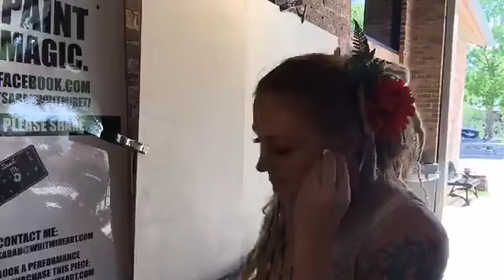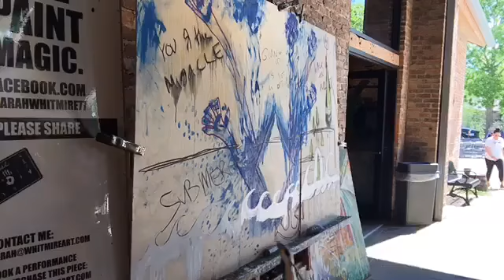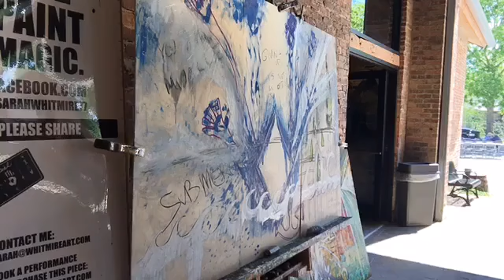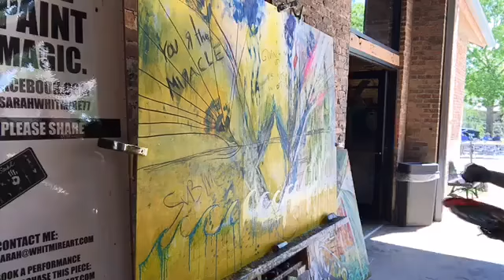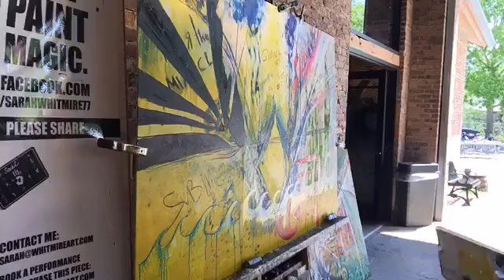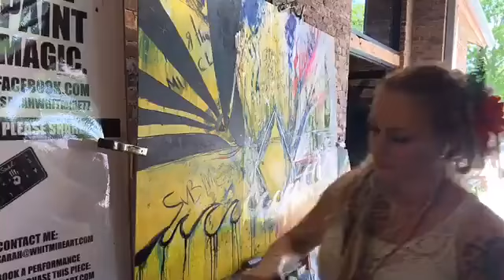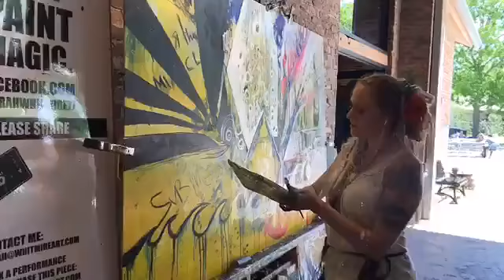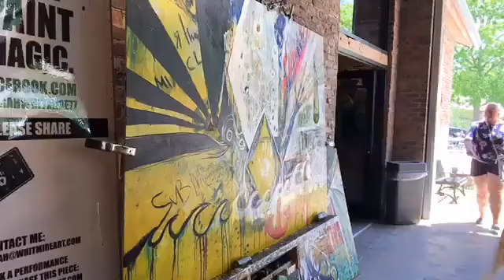LIVE from GLAM art and craft show 2019. Visionary intuitive artist Sarah Whitmire. 1 of 2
This is video #1 of 2. See my channel for the conclusion.

Join visionary, artist Sarah Whitmire as she invokes divine creative energies through her work. Sarah is internationally published and locally loved. A growing, loving community from all over the world join her LIVE on Friday nights as she paints live on Facebook and YouTube.

LIVE PAINTING PERFORMANCES  I  PUBLIC AND PRIVATE PARTIES  I  FESTIVALS  I  GALLERIES

Taking bookings now!